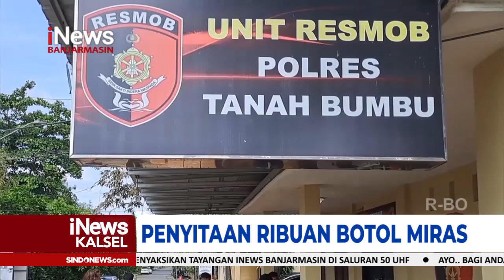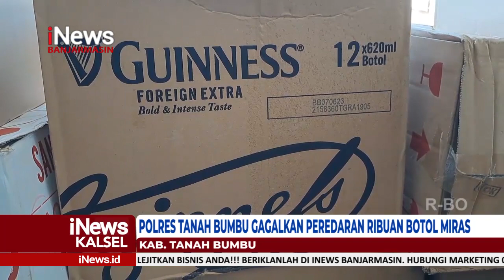POLRES TANAH BUMBU GAGALKAN PEREDARAN RIBUAN BOTOL MIRAS